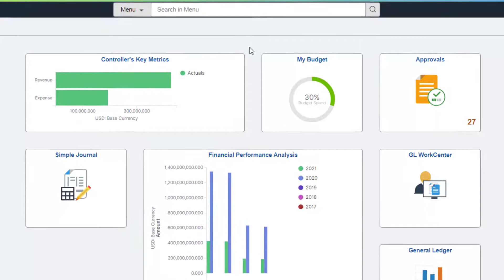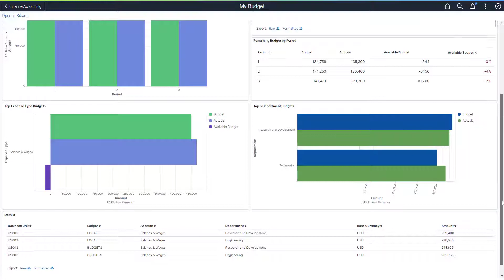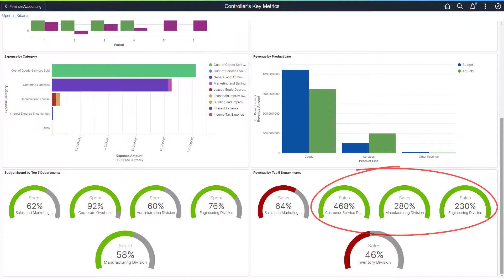PeopleSoft Budget versus Actual Analytics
PeopleSoft FSCM Update Image 41 offers three new dashboards to help you manage operational efficiencies and make business decisions.
The expense-focused My Budget dashboard enables department owners to manage cumulative spending over budget.
The Controllers Key Metrics dashboard helps divisional Vice-Presidents or Controllers accomplish their goals.